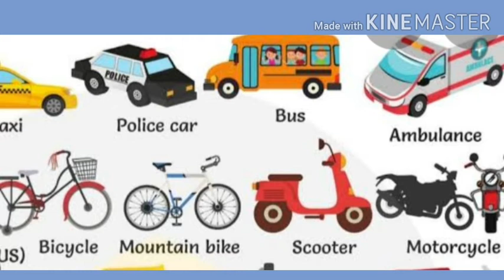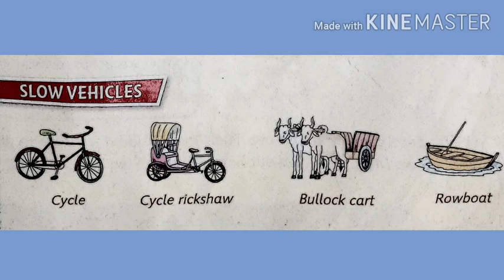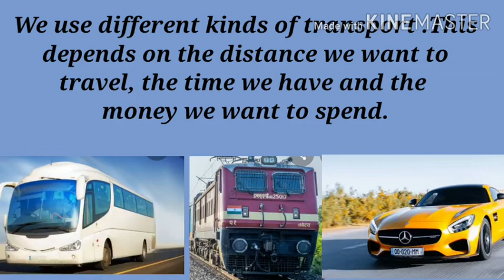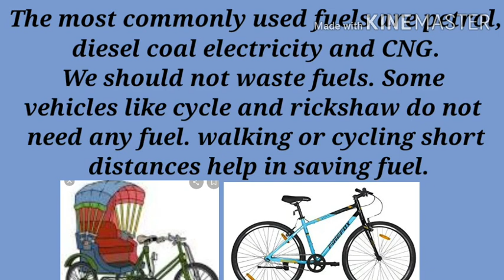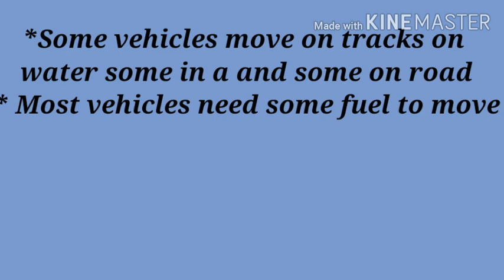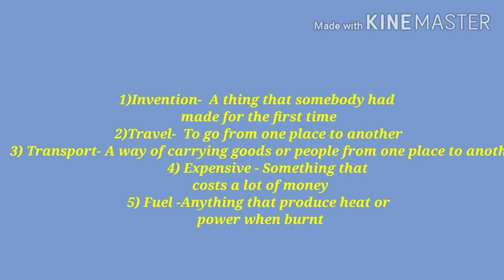E.V.S- Class-2- Ch- 18 Means of Transport( Explanation) Priti Kumari